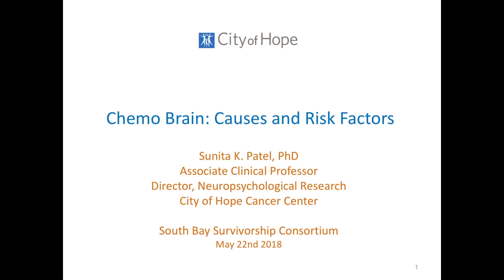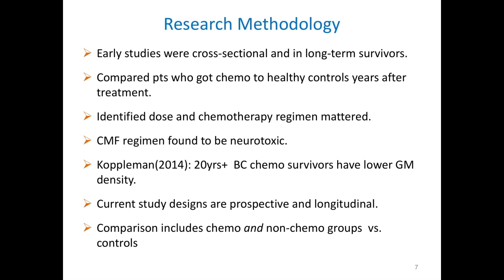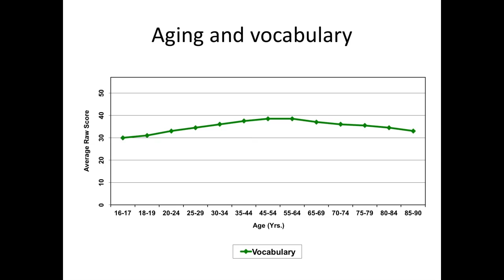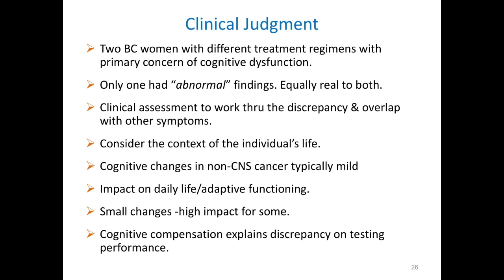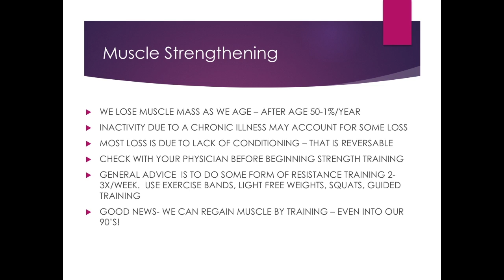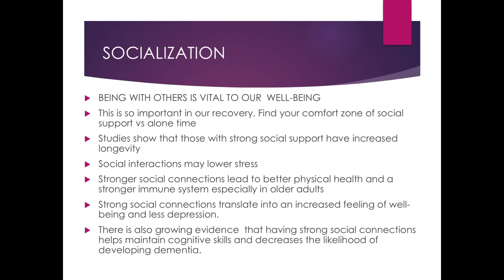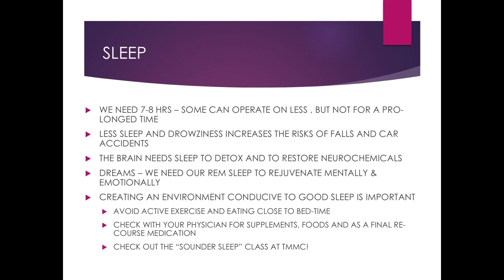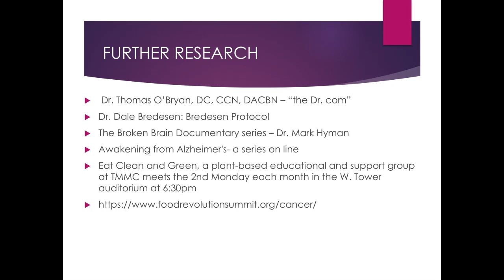Managing Chemobrain: The Science & Art of Putting the Pieces Back Together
Date: Wednesday, May 23, 2018
Speakers: Sunita Patel, PhD, and Sharmone Larose, Gerontologist